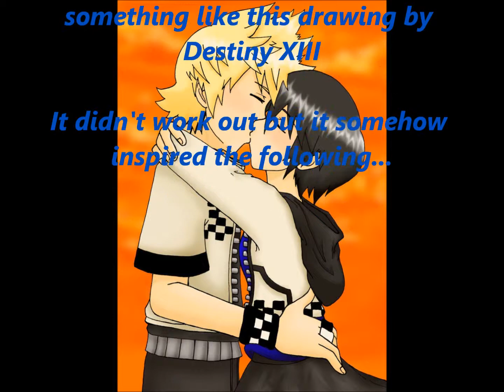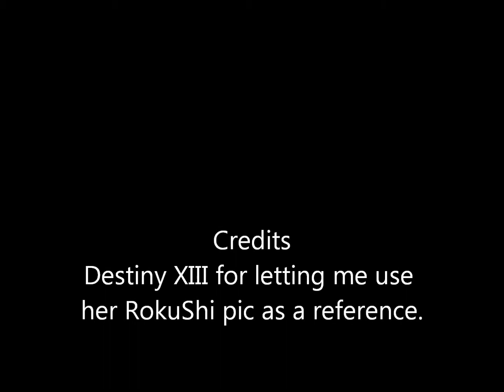Atem and TaKari - Gregg Robison II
I'M NOT PROFITING FROM THE USE OF THESE CHARACTERS OR THE MUSIC. These are drawings I did of Atem from YuGiOh and T.K. and Kari from Digimon. The pictures that appear before them are references I used, thank to Destiny XIII for letting me use her RokuShi pic as reference, and to who ever drew the Atem pic.